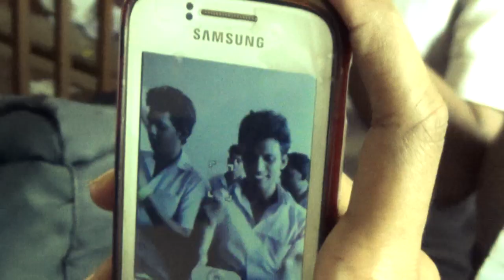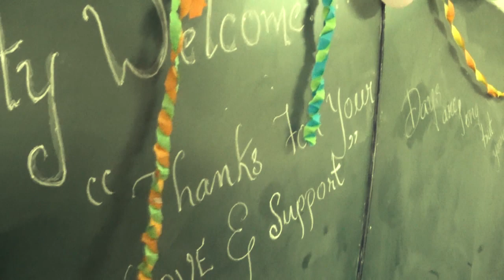Fairwel ECE B(2011-2015) NCERC last day in our class celebration done by vineeth rajamma vasu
memories never die ,
at that  time just shoot and edit this video. now take a look same video its awesome feel. I think you guys are enjoyed and you are the inspiration to make this one, especially handy cam owner visakh s nair thanks man